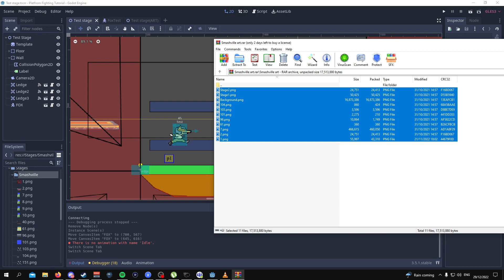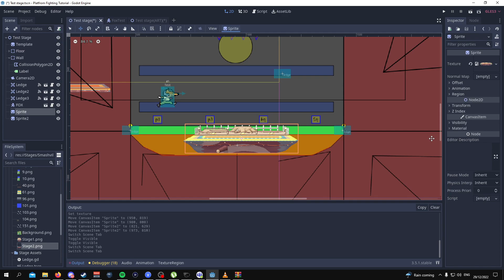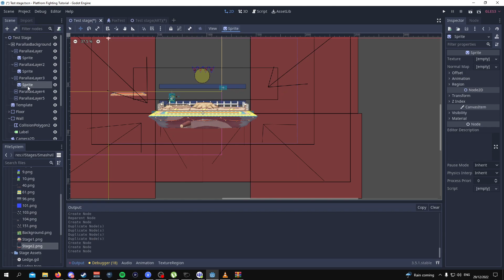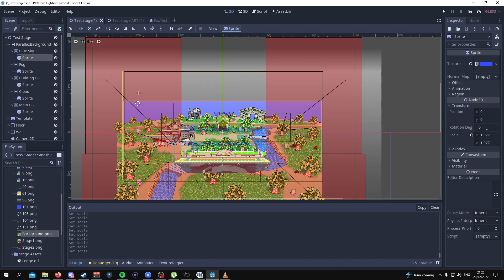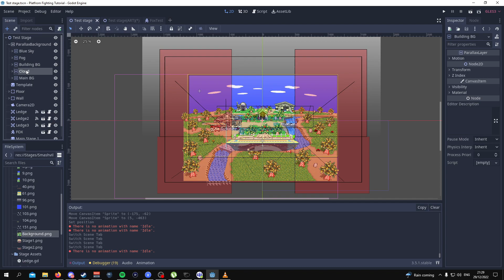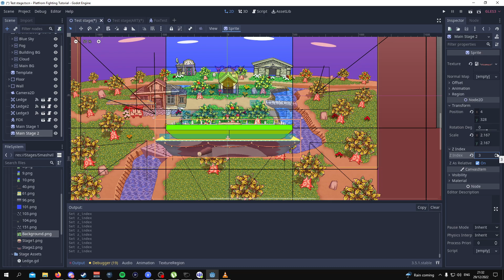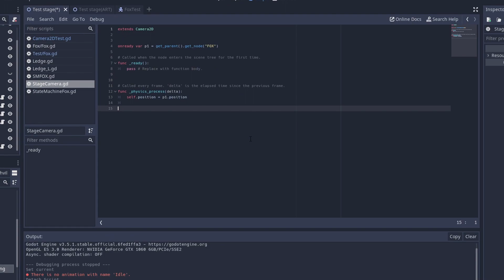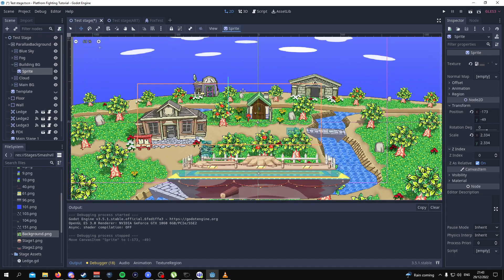Stage Art & Basic Camera Script || Godot 3.5 Platform Fighter Tutorial || Part 7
Seventh step, adding some art to the stage as well as a basic camera script to follow the player character. This Script will be improved upon in the future. As for the art, we achieve the movement effect via parralaxing which correct numeral values.

0:00 Intro
0:31 DOWNLOAD FREE ART
0:44 Import Art Assets
1:07 Foreground Art
2:32 Background Art
4:11 Sprite Scale
4:48 Positioning Background Art
5:46 Parallax Scale
6:17 Adjusting Z-Index
6:39 Camera Script and Setup
8:00 Testing Stage
8:25 Adjusting Art and Ledge
9:14 Outro

Music used in this video:
Street Fighter 3 2nd Impact - Crowded Street
Streets of Rage 2 - Dreamer (Jazzy Remix)
Deadly Arts - Gouriki Stage
Ape Escape - Mysterious Age
Sonic The Hedgehog - Aquatic Base